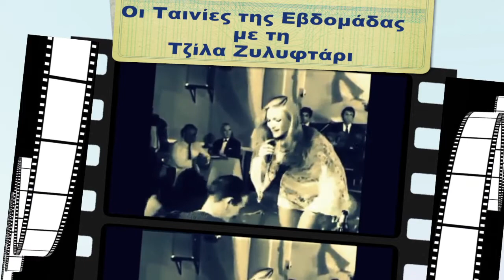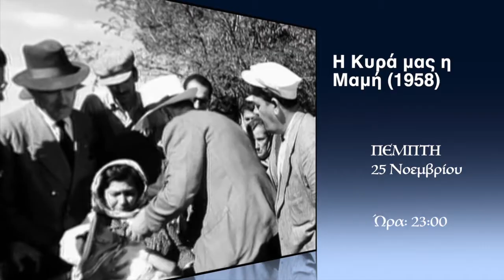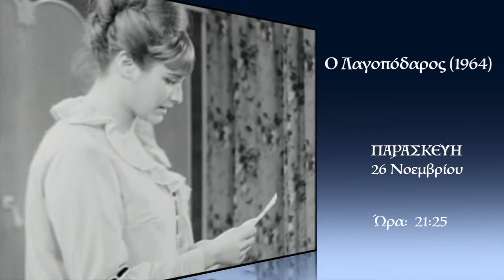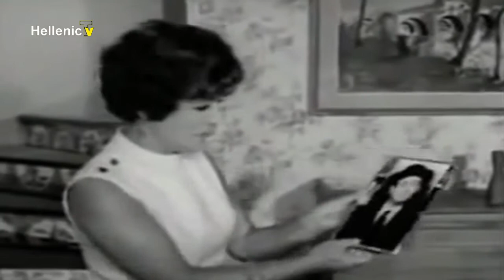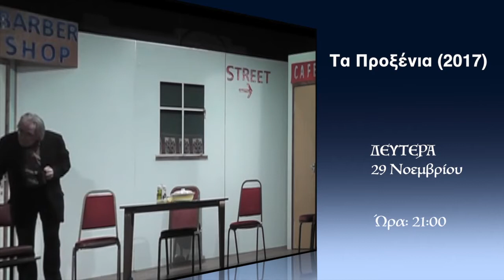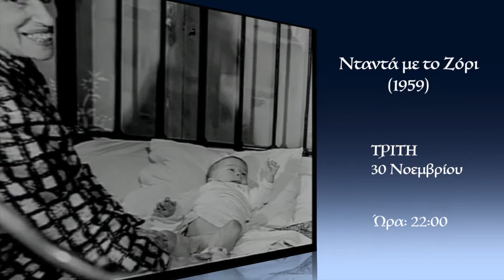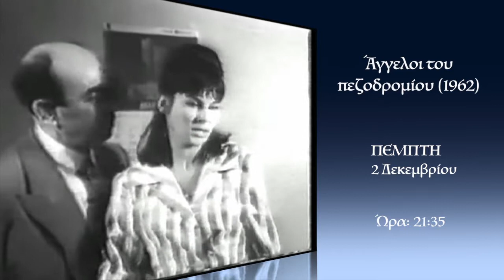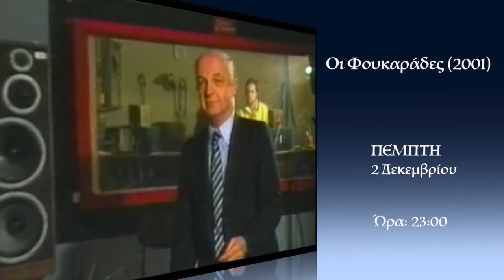Οι Ταινίες της Εβδομάδας Με την Τζίλα Ζυλυφτάρι Trailer 24 .11.21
Η εκπομπή που σας ταξιδεύει μέσα από τις ασπρόμαυρες αλλά και γεμάτες χρώμα εικόνες της μικρής και μεγάλης οθόνης είναι για μια ακόμη εβδομάδα κοντά σας. Ελληνικές και ξένες κινηματογραφικές αλλά και θεατρικές δημιουργίες, οι οποίες θα είναι διαθέσιμες στην οθόνη σας καθ’ όλη τη διάρκεια της εβδομάδας, φυσικά, μέσα από το Hellenic TV. Η Τζίλα παρουσιάζει με το δικό της, ξεχωριστό τρόπο τις υπέροχες κωμωδίες αλλά και τις κοινωνικές και δραματικές περιπέτειες για βράδια γεμάτα ταινίες, εδώ στο Hellenic TV!!